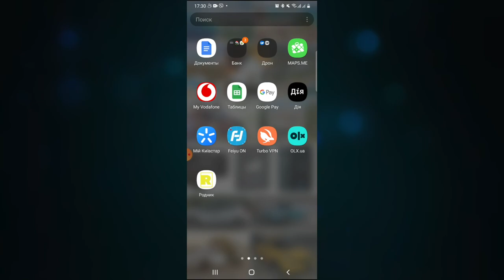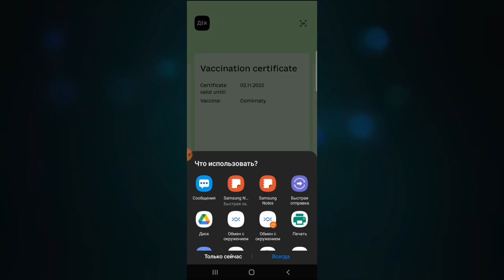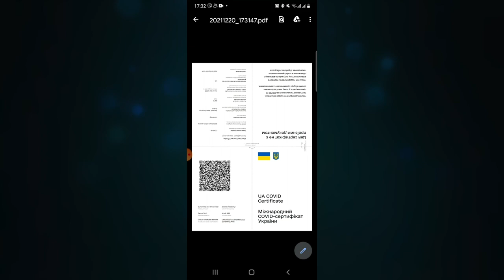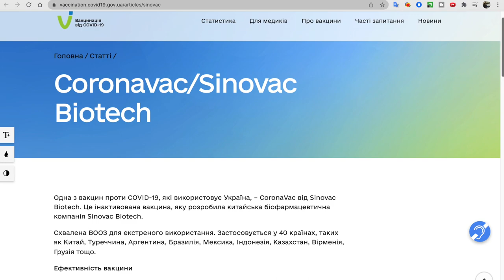Сертификат COVID-19 Как получить и распечатать за 1 минуту Сертификат для Египта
Печатаем международный сертификат Covid-19 из Дия самостоятельно за 1 минуту в несколько кликов. Именно стаким сертификатом пропускают всех туристов в Египет без ПЦР теста.

Каждый человек может самостоятельно всего за пару минут сделать этот сертификат Covid-19. В видео я показываю как всего за 1 минуту в приложении Дия создаем себе сертификат Covid-19 и сохраняем его или сразу отправляем его комуто для печати. Показал все подробно и детально.

Я лично испытал этот ДИЯ ковид сертификат в аэропорту. Все работает, без каких-либо подписей, печатей.

Этот сертификат вакцинации можно получить только после двух прививок.